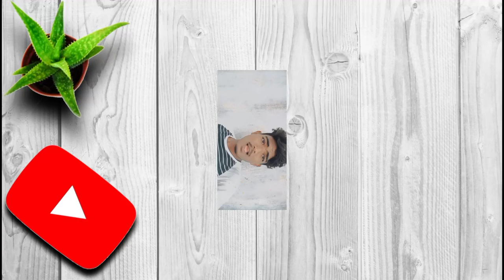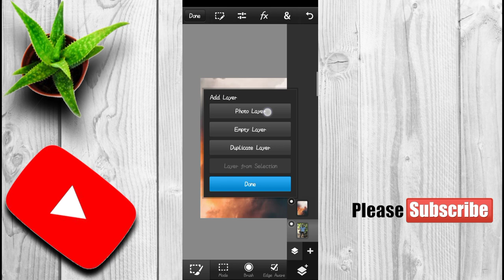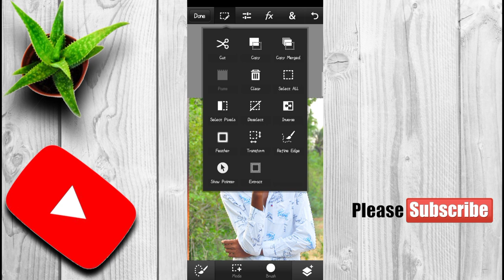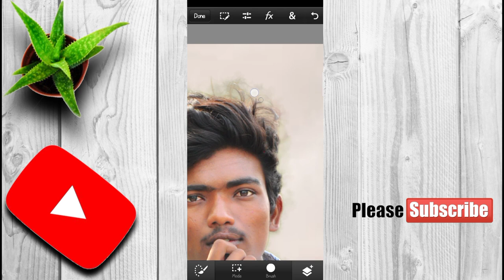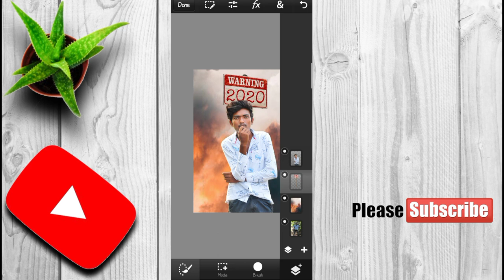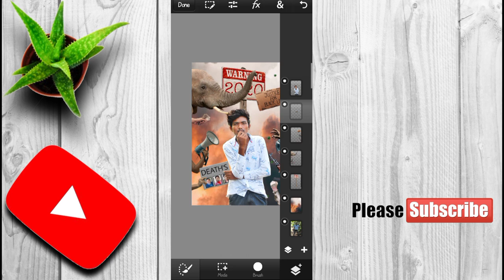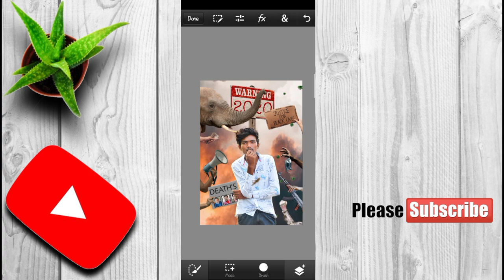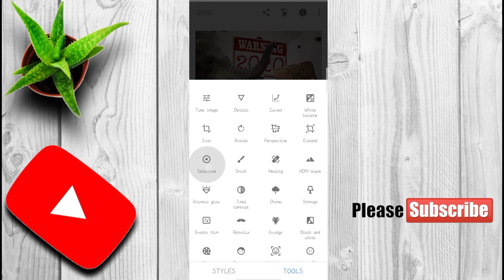2020 Crysis Concept Art Photo Editing mahi editing world | ps cc 2019 & Lightroom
Stock background link..

How to download ps cc 2019 ...

💔💔💔 Concept editing.